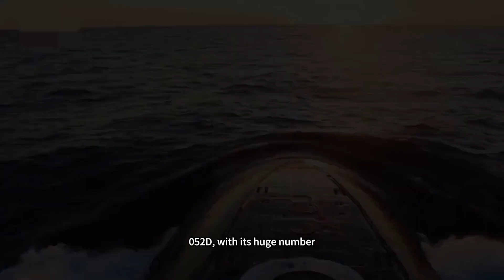What makes the 052D crush the 055? small tonnage has become an advantage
When the 10000-ton 055 destroyer to“aircraft carrier with a sword guard”of the world, why China's major shipyards of welding and sweat, but more poured in that seemingly“mediocre”7000-ton 052D destroyer body? The game behind this and wisdom, far beyond the simple tonnage and firepower comparison. The Chinese navy's choice, is in the national strategic needs, economic affordability and technical maturity, a precision calculation of the optimal solution. 052D destroyer“against the odds”road, it is the Chinese navy to the deep blue process of pragmatism and wisdom of the embodiment.